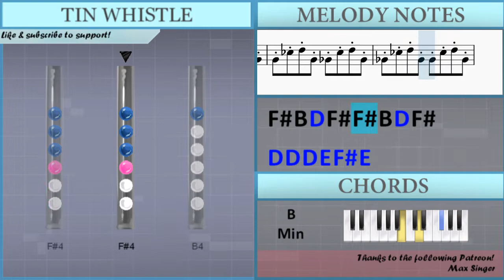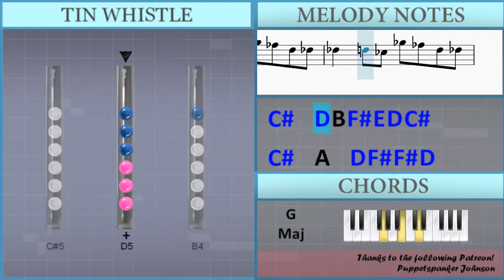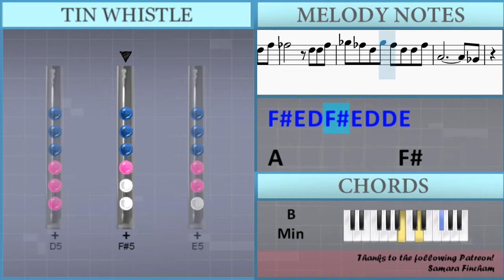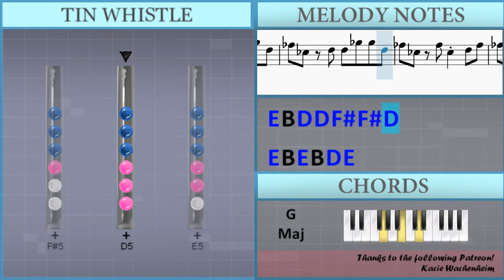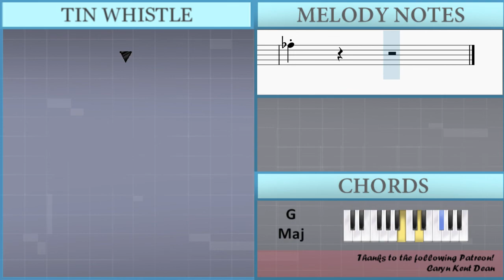How to play Moscow Mule by Bad Bunny on Tin Whistle (Tutorial)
Comment and let us know how the videos have helped you. It keeps us going! :)The easiest way to learn how to play Moscow Mule by Bad Bunny on the tin whistle. It's a tin whistle tutorial for Moscow Mule by Bad Bunny.

EasyTinWhistleLesson teaches you to play the your favorite instrument, through easy and simple animation so that you too can learn how to play Moscow Mule by Bad Bunny on the tin whistle easily. A tin whistle tutorial with visual animation graphic.

Lettered notation:
G4 B4 D5 G4 Gb4 B4 D5 Gb4
Gb4 B4 D5 Gb4 Gb4 B4 D5 Gb4
D5 D5 D5 E5 Gb5 E5
D5   D5 D5 Db5 A4 A4
Gb4   D5 D5 D5 D5 E5 Gb5 E5
D5 D5 D5 D5 A5 D5 Db5 D5
D5 D5 A5 A5 G5 Gb5 E5
E5 Gb5     D5 D5 Db5
A4   Gb4 G4 D5 D5 D5 Db5
A4 A4 D5 D5 D5 D5 D5
A5   D5   D5 D5 D5
B4   D5 D5 A5 G5 Gb5 E5
D5   A5   A5 A5 B5
Gb5 A5 A5 B5 Gb5 E5 D5 D5
A5   G5 Gb5 E5     B4
B4 Gb5 E5 D5 Db5
Db5   D5 B4 Gb5 E5 D5 Db5
Db5   A4 Gb5 E5 D5 D5
Db5   A4     A4 Gb5 E5 D5 D5
E5 E5     Gb5 Gb5 Gb5 Gb5 Gb5 Gb5 Gb5
G5 Gb5   D5 D5 A5 A5 A5 E5 E5 E5
D5 D5 D5 D5 D5 A5 A5 A5 A5 E5 E5 E5
D5 D5   Gb5 Gb5 Gb5 Gb5 Gb5 Gb5 Gb5
G5 E5 E5 E5 D5 A5 D5
E5 Gb5 Gb5 Gb5 E5 E5 D5 E5 A4 D5 D5
Gb5 Gb5 Gb5 E5 E5 D5 E5
Gb5 Gb5 Gb5 Gb5 E5 E5 D5 E5 D5 D5 D5 D5
A5 G5 G5 G5 G5 Gb5 D5 D5 D5 D5 D5 D5
A5 G5 G5 G5 Gb5 D5 D5 Gb5 E5
E5 E5 E5 Gb5 D5 Db5 D5 D5 G5 D5 Db5
D5 E5 Gb5 D5 Db5 D5 E5 Gb5 E5 D5
Db5 D5 E5 Gb5 D5 D5 E5 E5 Gb5 D5 D5
Db5 D5 E5 Gb5 D5 Db5 E5   E5
D5 D5 D5 D5 Gb5 D5 Db5 D5 Db5   B4
Db5   A4     D5 Gb5 Gb5 D5
E5   B4 B4 E5 D5 B4 B4 B4
D5 A4 A4 A4 E5 D5 D5 D5 D5 E5
Gb5 Gb5 Gb5 A5 A5 D5 D5   E5 Gb5 Gb5 Gb5
G5 Gb5 D5 D5 D5 Db5 D5 D5 D5 Db5
A4   Gb5 D5 D5 D5 Db5
Gb4   Gb5 D5 D5 D5 E5
Gb5 E5 D5     G5 E5
Gb5 E5 D5   D5 D5 D5
Gb5 E5 D5   D5 D5 E5
E5       D5 D5 E5
E5       D5 D5 Db5
A4
Gb5 D5 D5 E5
E5         D5 E5
Gb5 E5 D5 E5 Gb5 E5 D5 E5
Gb5 E5 D5 Gb5 E5 D5 D5 E5
A4             Gb4
D5 D5 D5 D5 Db5
A4             Gb4
D5   D5 D5 E5
E5 B4 E5 B4 D5 E5
E5 B4 D5 D5 Gb5 Gb5 D5
E5 B4 E5   Gb5 D5
E5 B4 E5 E5 Gb5 E5 Gb5 Gb5 Gb5